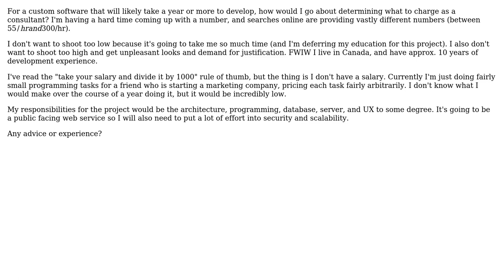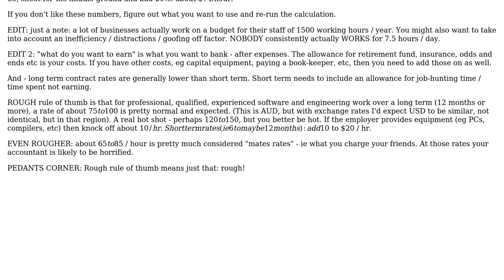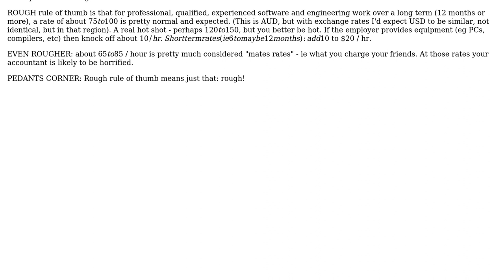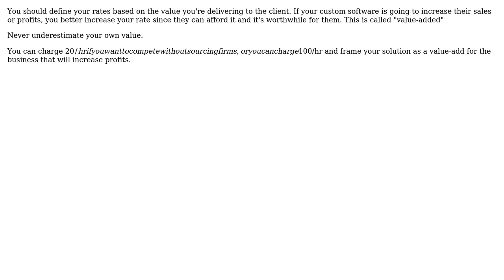Software Engineering: How should I determine my rates for writing custom software? (6 Solutions!!)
Software Engineering: How should I determine my rates for writing custom software?

With thanks & praise to God, and with thanks to the many people who have made this project possible! | Content (except music & images) licensed under CC BY-SA | Music | Images & others | With thanks to user SoylentGray user quickly_now user Old account user myopic.bones user CwTechies user Carson Myers user Bob Murphy user Adam Lear and the Stack Exchange Network Trademarks are property of their respective owners. You are responsible for your own actions.